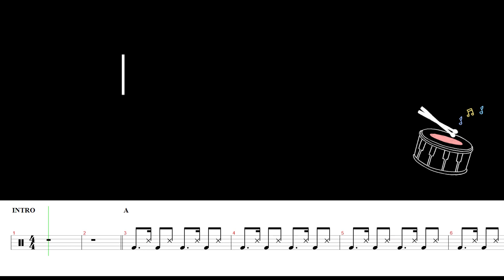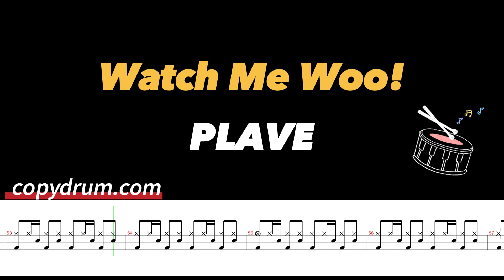PLAVE-Watch Me Woo! | Drum Sheet Music